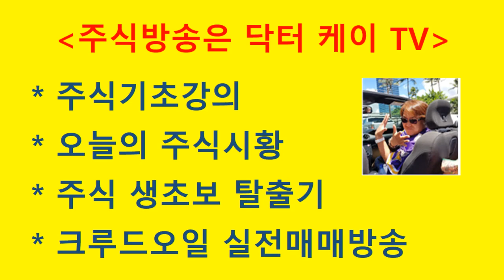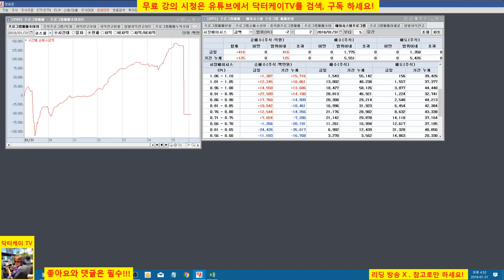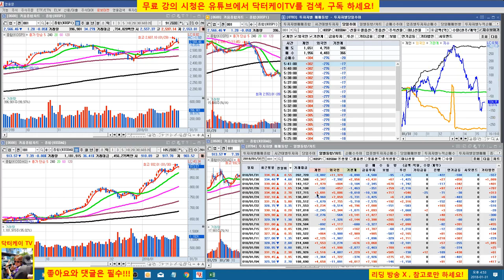= 닥터케이 TV =주식기초강의 79회/손실 복구 하려면 몇% 수익이 나야할까?/직장인과 주식초보를 위한 방송